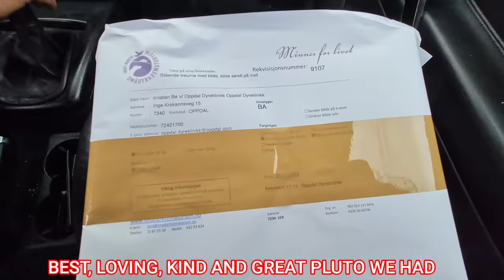RIP MY BOY/WE LOVE YOU SO MUCH/RUN FREE PLUTO